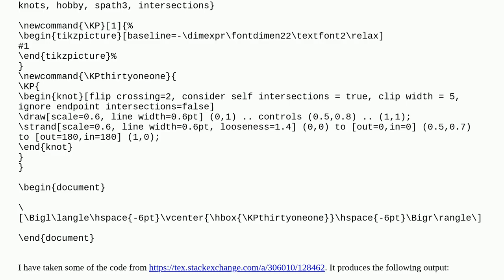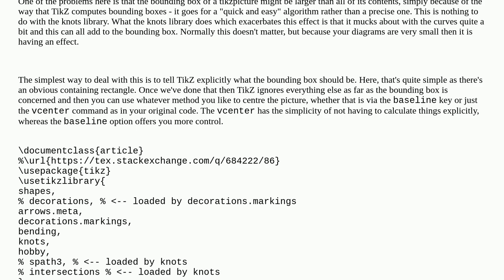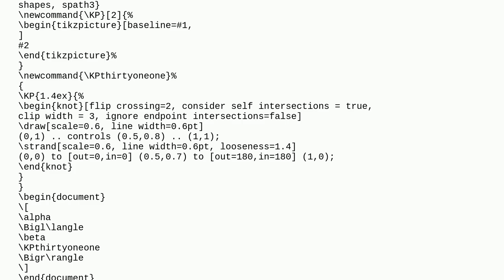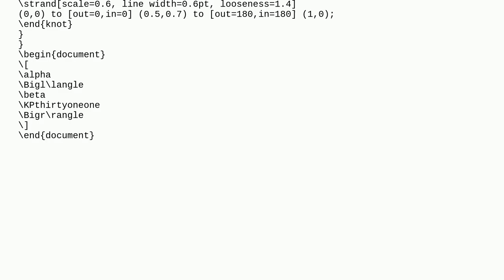Vertically align tikzpicture inside angle brackets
A special thanks goes out to the community

  tikz-pgf vertical-alignment tikz-knots